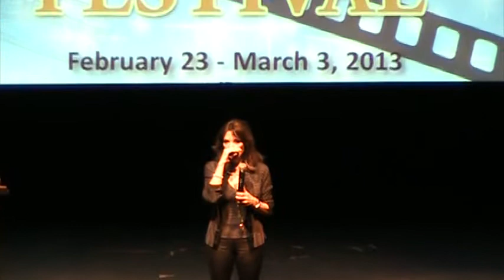Marianne Williamson at the Sedona Film Festival 2013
Appearance by Marianne Williamson at the Sedona Performing Arts Center for the 2013 Sedona Film Festival.